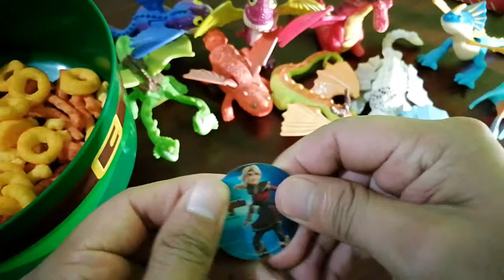Girator 3D Como Entrenar a tu Dragón Señorial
Completamos la colección de Girator 3D como entrenar a tu Dragón, acompáñenme a verlos.